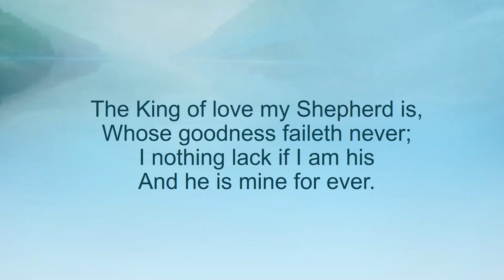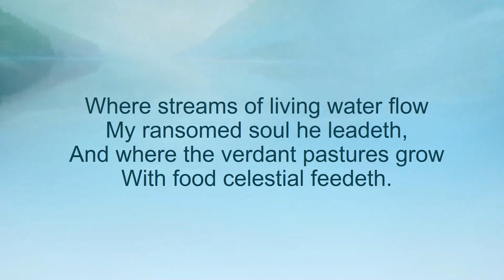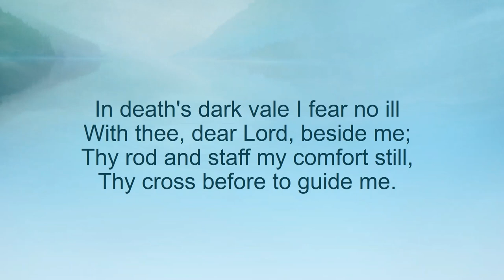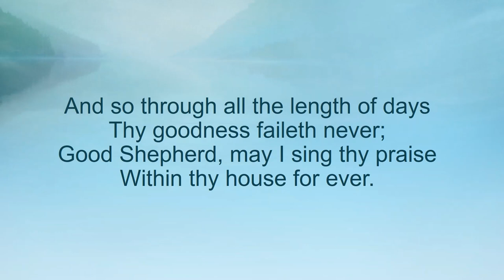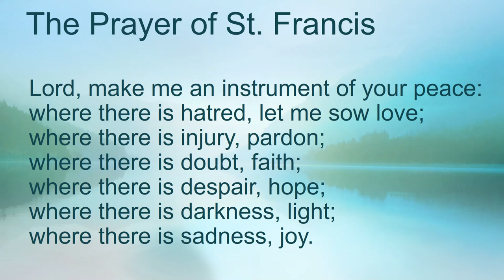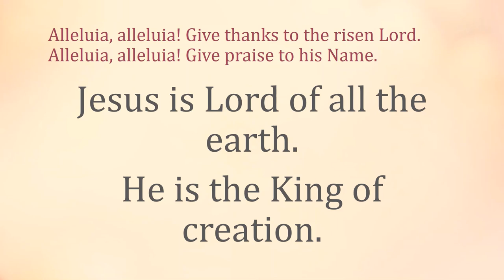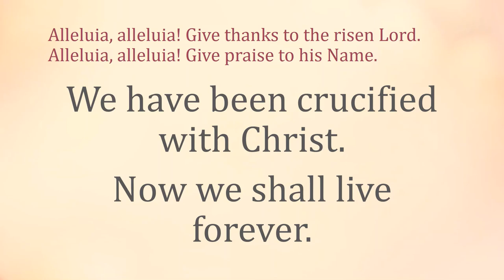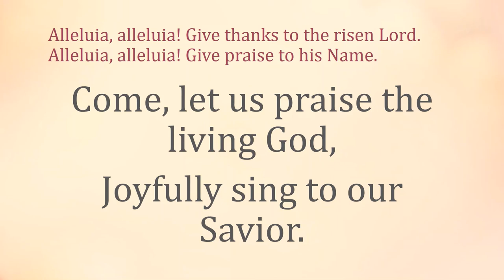Worship with the Grove: the Fourth Sunday of Easter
Brief worship based on the Gospel for the fourth Sunday of Easter, John 10:1-10.

Jesus said, “Very truly, I tell you, anyone who does not enter the sheepfold by the gate but climbs in by another way is a thief and a bandit. The one who enters by the gate is the shepherd of the sheep. The gatekeeper opens the gate for him, and the sheep hear his voice. He calls his own sheep by name and leads them out. When he has brought out all his own, he goes ahead of them, and the sheep follow him because they know his voice. They will not follow a stranger, but they will run from him because they do not know the voice of strangers.” Jesus used this figure of speech with them, but they did not understand what he was saying to them.

So again Jesus said to them, “Very truly, I tell you, I am the gate for the sheep. All who came before me are thieves and bandits; but the sheep did not listen to them. I am the gate. Whoever enters by me will be saved, and will come in and go out and find pasture. The thief comes only to steal and kill and destroy. I came that they may have life, and have it abundantly.”

Songs included:
"The King of Love My Shepherd Is"
Words: Henry Williams Baker (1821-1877); para. Psalm 23
Music: Dominus regit me, John Bacchus Dykes (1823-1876); desc. David Willcocks (b. 1919)

"Alleluia, Alleluia! Give Thanks to the Risen Lord"
Words: Donald Fishel (b. 1950)
Music: Alleluia No. 1, Donald Fishel (b. 1950); arr. Betty Pulkingham (b. 1928), Charles Mallory (b. 1950) and George Mims (b. 1938)